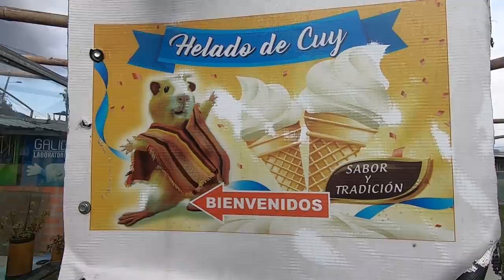A qué sabe el HELADO DE CUY?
Helado de cuy, de catzo, y en HONGOS...

¡SÍGUEME!